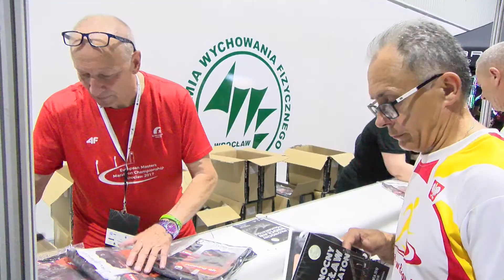Ostatnie wolne miejsca na wrocławski półmaraton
Dokładnie w tydzień od uruchomienia zapisów do 8.PKO Nocnego Wrocław Półmaratonu zapisało się na imprezę 13 tysięcy osób !! W tej liczbie zawiera się prawie 12 tysięcy nadanych już numerów startowych. Nadanie numeru startowego następuje po zarejestrowaniu się do zawodów.